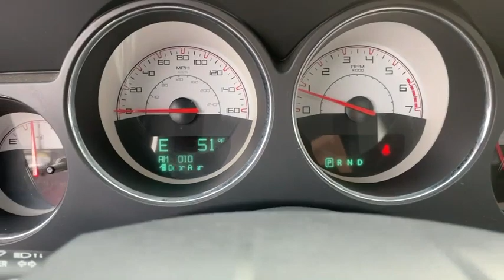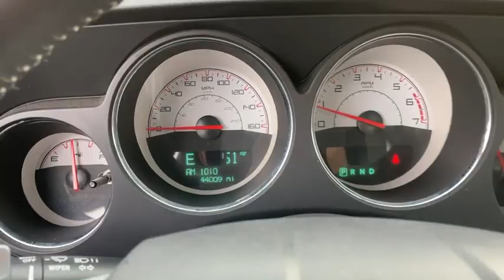2014 Dodge Challenger Staten Island, Jersey City, Bayonne, Woodbridge, Old Bridge, NY 302863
Black Clearcoat Used 2014 Dodge Challenger available in Staten Island, New York at Dana Ford. Servicing the Jersey City, Bayonne, Woodbridge, Old Bridge, New York area.
2014 Dodge Challenger R/T Plus - Stock#: 302863 - VIN#: 2C3CDYBTXEH302863

Dana Ford
266 West Service Rd